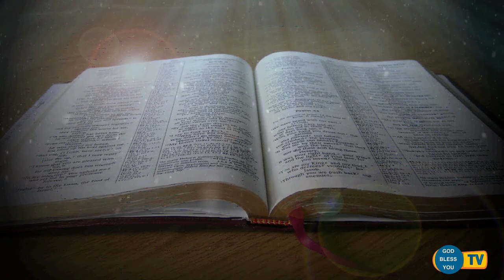Fr Valan Svd Presents (6-12-2019 friday) Good Morning Jesus Message Vol - 907